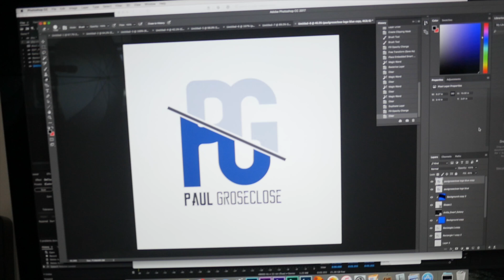IT FINALLY CAME!!! SATURDAY VLOG #2 9/16/17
I CANT BELIEVE IT CAME SO QUICKLY! ENJOY TODAYS VLOG! :)

ANCHOR: anchor.fm/realpaulgrose
DOWNLOAD ON ANDROID AND IOS

My Not So Amazing Bio:

Hello! My name is Paul Groseclose and I am a 15-year-old stroke survivor. Though my recovery I have picked up Filmmaking and have created 2 short films. STROKE: A Documentary won 2 Awards at a local competition. I am Fluent in FCP X, and the Adobe applications. My goal is to hit 1k!
(Last Updated May 3, 2017)

not really many rights reserved :/